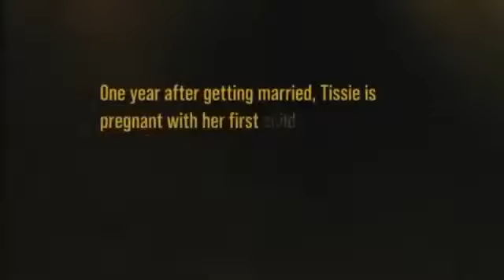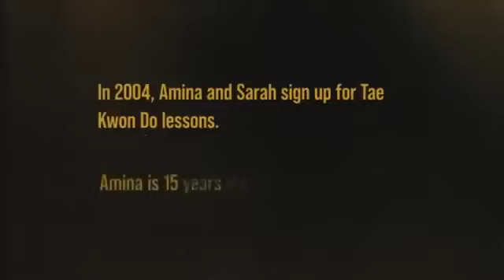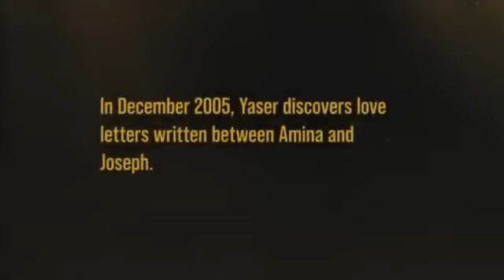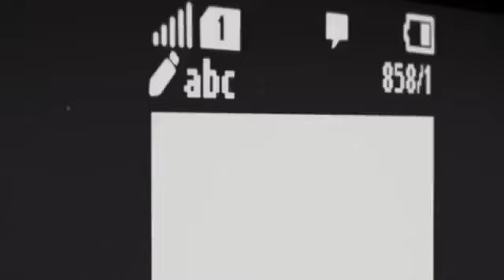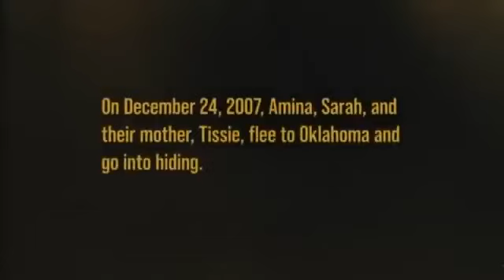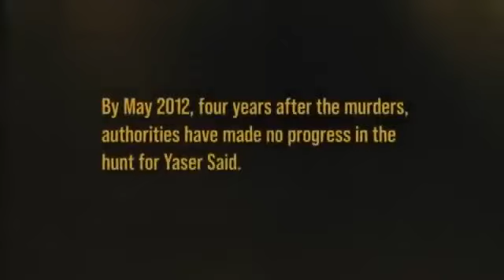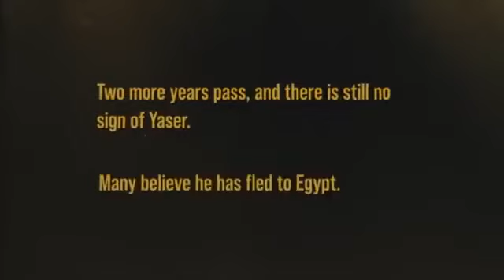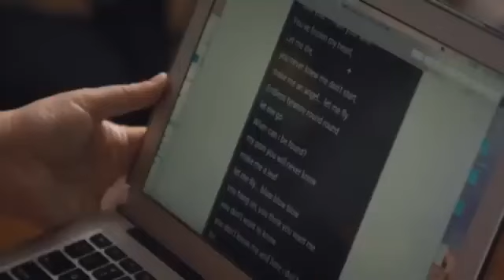Under His Eye